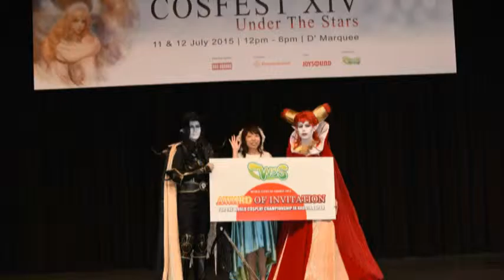Rumbo al WCS 2015 (finalistas) parte 3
Este vídeo fue creado para la comunidad Friki - Cosplayer y tenerlos informados de lo que se podrá ver en la gran final del World Cosplay Summit a llevarse a cabo este 1ro. de Agosto en Nagoya, Japon.

Espero este video sea de su agrado =)